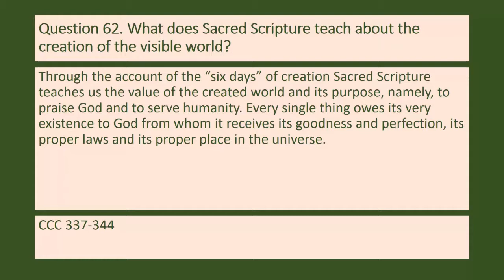Question 62 What does Sacred Scripture teach about the creation of the visible world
Through the account of the “six days” of creation, Sacred Scripture teaches us the value of the created world and its purpose, namely, to praise God and to serve humanity. Every single thing owes its very existence to God from whom it receives its goodness and perfection, its proper laws, and its proper place in the universe.